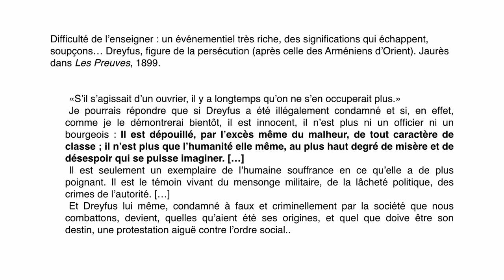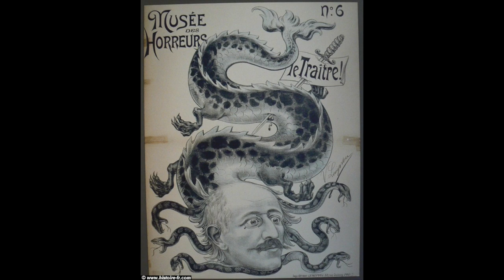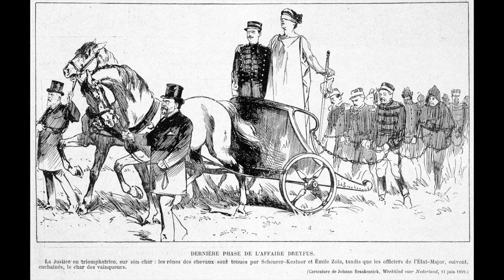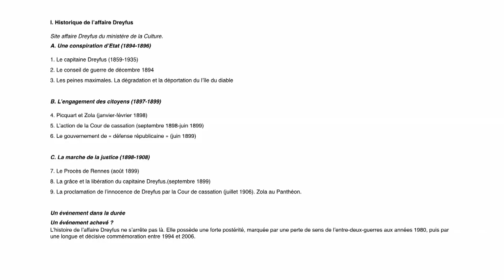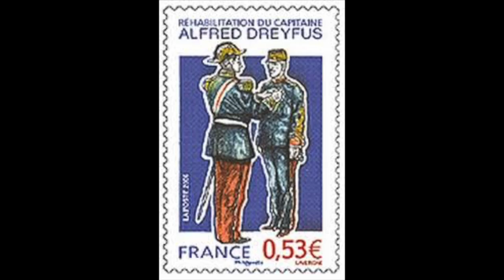L'affaire Dreyfus - V. Duclert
A l'occasion de la 6ème Automnale de l'APHG Bureau de Picardie, à l'Université J. Verne d'Amiens, intervention de M. Vincent Duclert, Inspecteur Général de l'Education nationale.